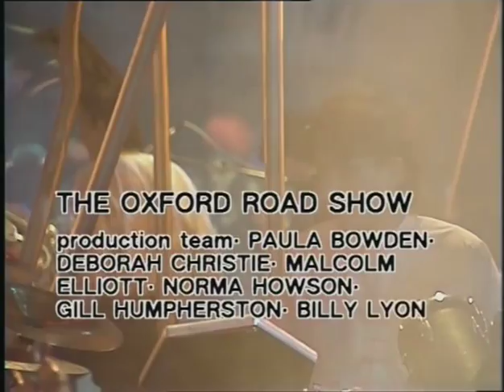Japan Cantonese Boy 480p Quality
originally transmitted 20.11.81.  featuring the perils of live television, and a show that was over running.  the performance was cut short for some lame running gag...